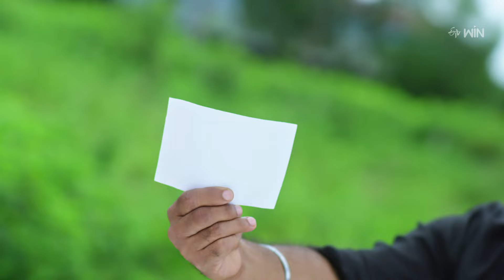Rangula Ratnam Latest Promo | Episode No 907 | 9th October 2024 | ETV Telugu